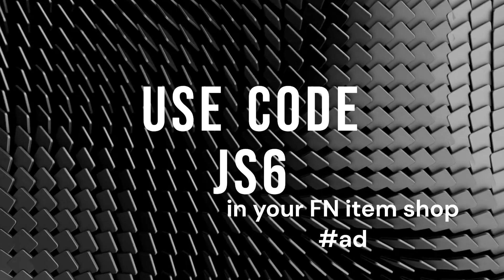How to dominate in the new Fortnite season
Get ready for the new season of Fortnite with this epic zero build Win! That way you will see great plays like this new zero build video and more! Let's get that dub!